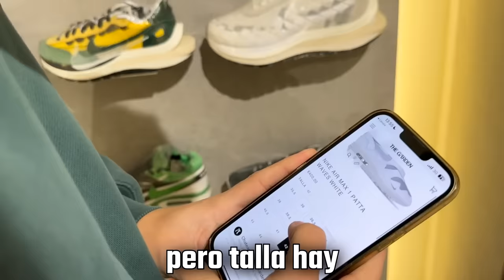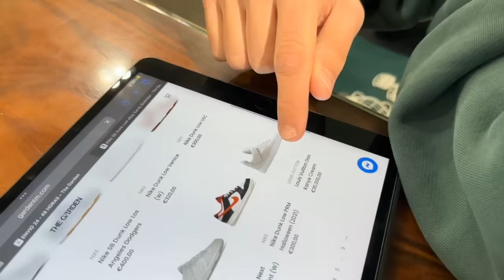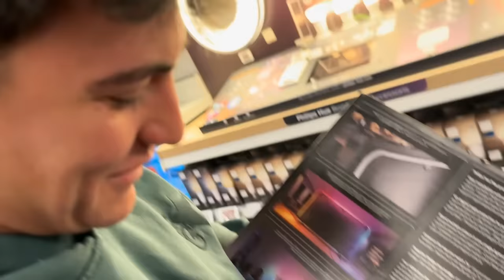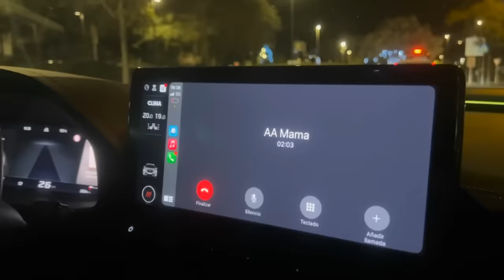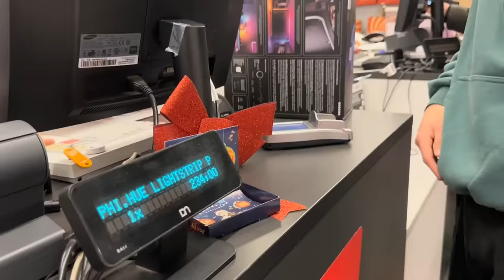ERIC me da +3200€ En Regalos NAVIDEÑOS *se ha pasado con esto..*